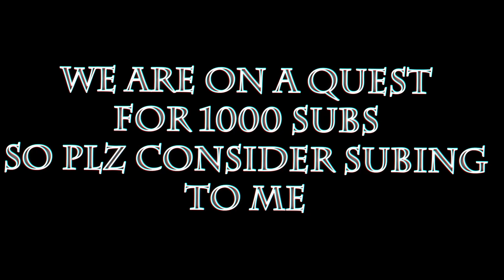Tanki Online Road To Legend #9 Buying Incendiary Mix And Sludger Alternation!?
★★ Music Below⬇ ★★

Discord server
Nostaliga Events Discord Server
🏃  Processor: Intel Core i5-2310
💪 GPU: GeForce GTX 1050Ti(4GB)
💨 RAM: 8 GB
➢ Current resolution: 1920 x 1080, 60Hz
Accounts:
➢Mr.Rail
➢sathasivam_FX
➢HARSHAANK
➢EN_YT_DREAM
➢hellbound007
🎬 Recorder:OBS
♦  Editor:Davinci Resolve 16/Shortcut/Filmora
🎥 Streamer:OBS

🔥Logo and Banner Editor
Adobe Photoshop CC
Thank You ^_^
★★ .Tags. ★★
Tanki online,gbm,gold box montage,Mr.Railgun,hornet,railgun,Hornet,Railgun,Montage
Tanki,JGR,Juggernaut,christmas,railgun montage,RTL,Road to legend,Ghost animator to